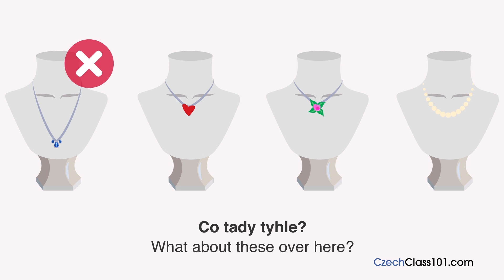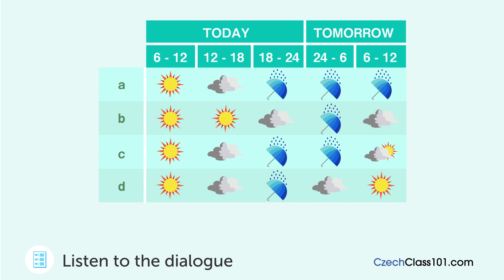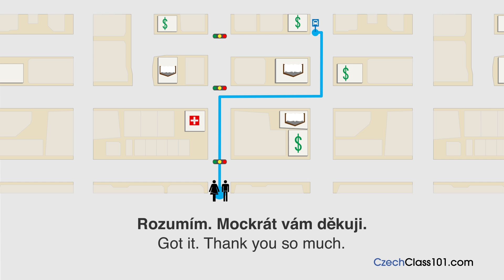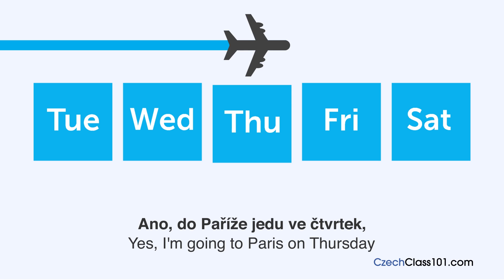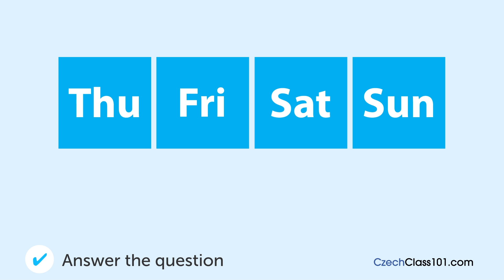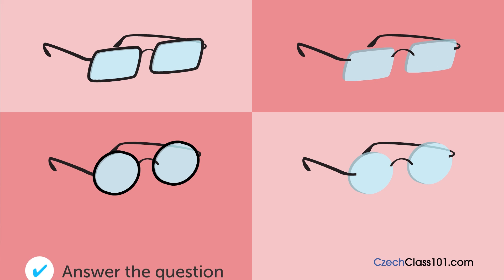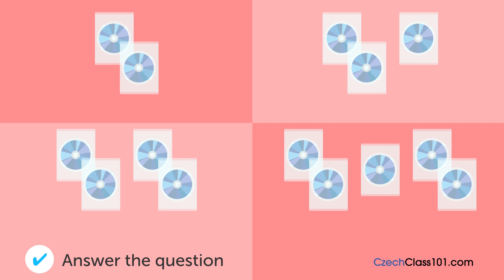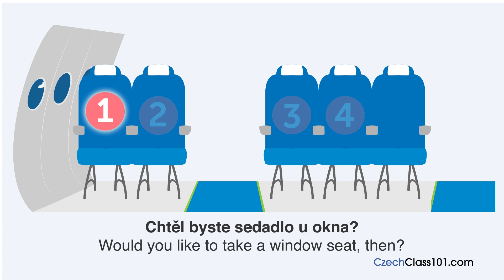30 Minutes of Czech Listening Comprehension for Beginner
This is the best video to get started with Czech listening comprehension for Beginner! Don’t forget to create your free account to access personalized lessons, tons of video series, wordlists and more! ↓Check how below↓

Step 3: Achieve Your Learning Goal and master Czech the fast, fun and easy way!

In this video, you’ll challenge your Czech listening comprehension skills. You will listen to small dialogues for Beginner by Czech native speakers. This is THE place to start if you want to start learning Czech, and improve both your listening and speaking skills.